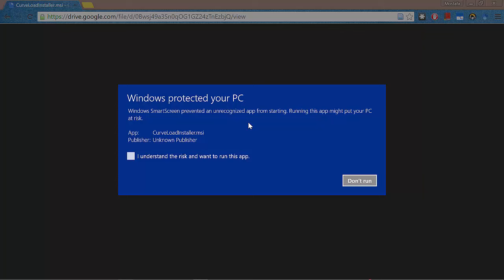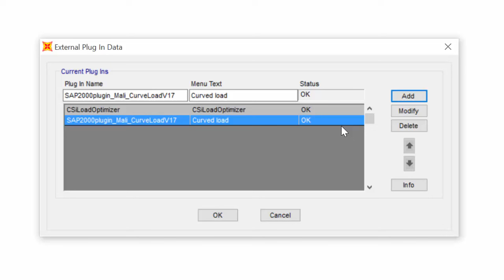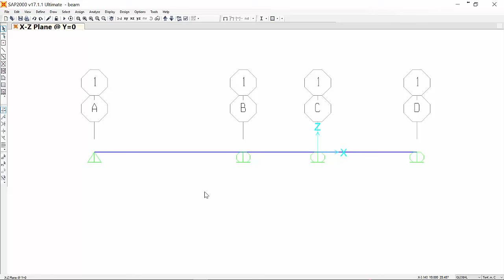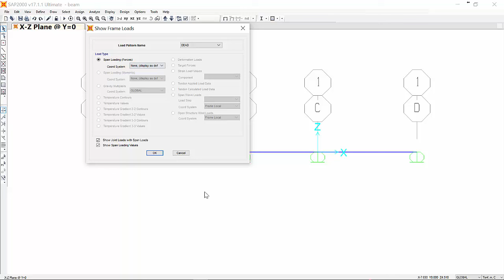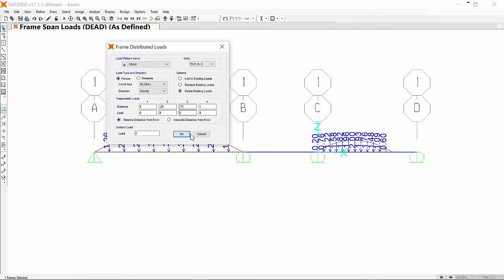تعلم ساب2000 - الاصدار 18 - 9) الحمل المنحنى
This video will demonstrate how to add curved load to SAP2000